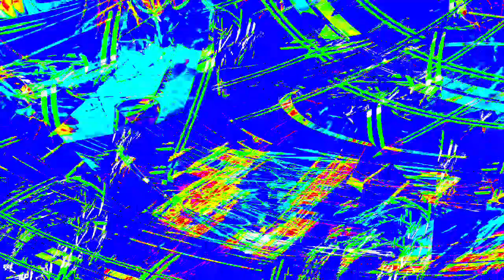[EPILEPSY WARNING] Movie 23 12 30 18h39m32s